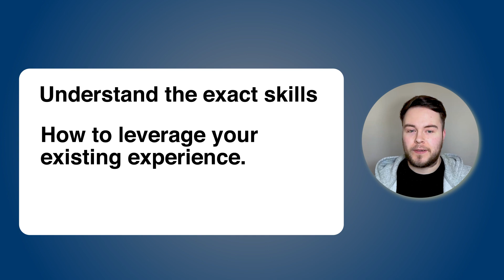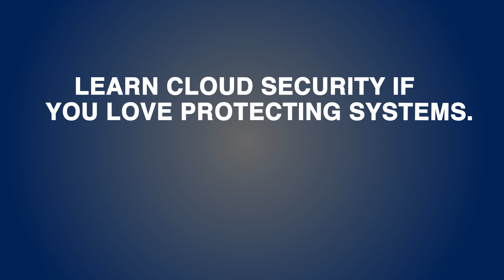I tried becoming a Cloud Engineer in 90 Days – Here's What Happened!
Almost 3 years ago I tried to become a Cloud Engineer in 90 days by learning the core fundamentals and enhancing my on premise experiences, here is what happened...